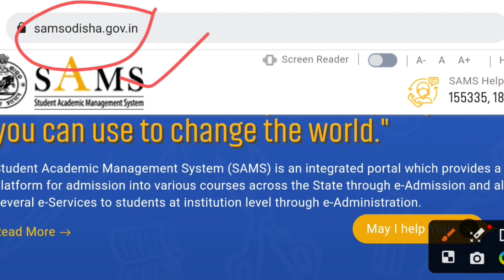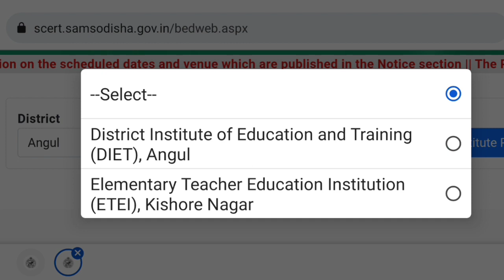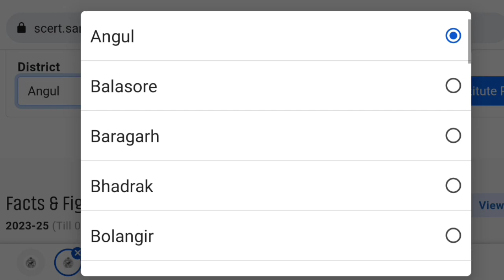ct 2nd merit list 2023 | ct second selection list 2023 | ct cut off 2023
ct second selection list 2023 | ct 2nd selection list 2023 | ct 2nd selection|ct 2nd merit list 2203

ct cut off 2023 | ct 2nd merit list 2023 | ct second selection list 2023 | ct 2nd selection | ct

ct cut off 2023 | ct 2nd merit list 2023 | ct 2nd selection | ct second selection list 2023

ct cut off 2023 | ct 2nd selection | ct 2nd merit list 2023 | ct entrance cut off 2023 | ct result

ct intimation letter | ct intimation letter download | ct intimation letter download 2023 | ct

ct intimation letter | ct intimation letter download | ct choice locking 2023 | ct admission 2023

ct merit list 2023 | ct 2nd merit list 2023 | ct 2nd selection | ct cut off 2023 | ct result

ct 2nd selection | ct 2nd merit list 2023 | ct 2nd selection merit list 2023 | ct cut off 2023 | ct

ct exam second selection | ct 2nd selection | 2nd merit list 2023 ct | ct merit list 2023 |ct result

ct cut off 2023 | ct entrance cut off 2023 | ct 2nd selection | 2nd merit list 2023 ct | ct result

DIET ଭଲ ନା ETEI ? | ct choice locking 2023 | choice locking in ct odisha | ct admission 2023 odisha

ct choice locking | ct choice locking 2023 | ct admission 2023 odisha | ct cut off 2023 | ct result

ct choice locking 2023 complete process | ct choice locking 2023 | ct cut off 2023 | ct merit list

ct choice locking 2023 | ct entrance 2023 college choice locking | ct merit list 2023 | ct result

ct waiting list 2023 | ct merit list 2023 | ct cut off 2023 | ct exam cut off marks 2023 odisha

ct fee structure 2023 | ct result | ct entrance result 2023 | ct merit list 2023

ct merit list 2023 | ct cut off 2023 | ct cut off marks 2023 | ct result | ct exam result 2023

ct choice locking process | ct result | ct cut off 2023 | ct merit list 2023 | ct exam result 2023

ct cut off 2023 | ct result | ct exam result 2023 | ct entrance result 2023 | ct cut off marks 2023

ct result | ct cut off 2023 | ct exam result 2023 | ct entrance result 2023 | ct cut off marks 2023

ct cut off 2023 | ct exam result 2023 | ct result 2023 | ct cut off marks 2023 | ct result

ct exam result 2023 | ct entrance result 2023 | ct cut off 2023 | ct result kebe bahariba |ct result

ct exam result 2023 | ct entrance result 2023 | ct exam result 2023 | ct result kebe bahariba

ct cut off 2023 | ct cut off marks 2023 | ct entrance result 2023 |ct exam cut off marks 2023 odisha

ct entrance cut off 2023 | odisha ct entrance  2023 cut off marks | ct entrance result 2023

CT ENTRANCE CUT OFF 2023
CT CUT OFF MARKS 2023
CT CUT OFF BY
CT CUT OFF KITNI JAYEGA 2023
CT ENTRANCE CUT OFF MARKS 2023
CT ENTRANCE 2023 CUT OFF 2023
CT EXAM CUT OFF MATKS 2023 ODISHA
CT EXAM CUT OFF MARKS 2023
CT EXAM CUT OFF 2023
CT EXAM 2023 CUT OFF MARKS
ODISHA CT ENTRANCE 2023 CUT OFF MARKS
ODISHA DELED CUT OFF 2023
CT ENTRANCE RESULT 2023
CT ENTRANCE RESULT DATE 2023
CT EXAM RESULT 2023
CT EXAM RESULT DATE 2023
ODISHA CT ENTRANCE RESULT 2023
ct exam cut off marks 2023 odisha
ct exam cut off
ct exam cut off marks
ct expected cut off
ct expected cut off 2023
ct cut off 2023 odisha
 ct expected cut off 2023 by sumanta guruji
How to prepare for CT exam?
CT cut off Marks 2019 Odisha
CT cut off Marks 2020Odisha
ct exam result
ct entrance result kebe bahariba
ct exam result 2023 odisha
odisha ct exam result date 2023
ct cut off mark 2023 odisha
ct cut off mark 2020
ct cut off mark 2022
ct cut off mark 2022 odisha
ct cut off mark 2018
ct entrance cut off marks
ct admission 2023 odisha
ct admission 2023
ct admission 2022 odisha

odisha ct exam 2nd merit list cutoff mark kete jiba